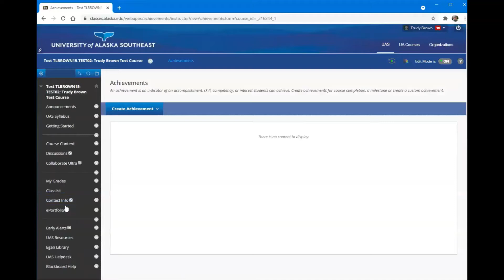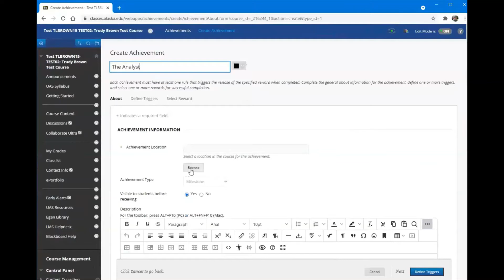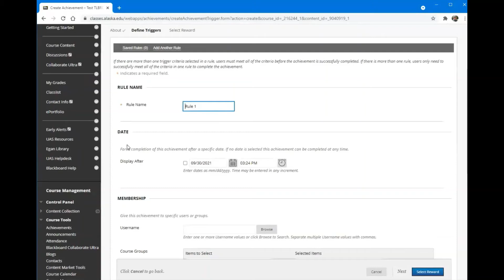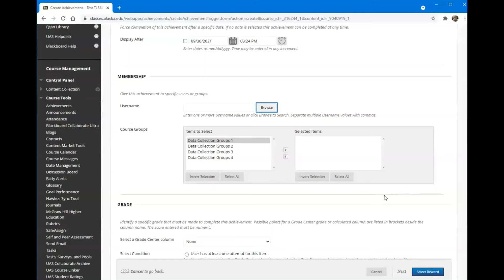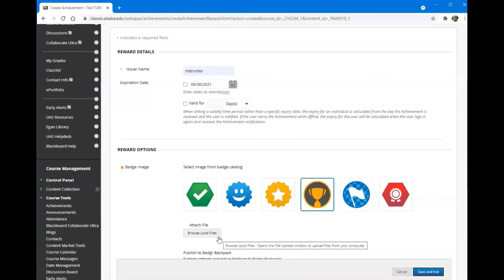Achievements in Blackboard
This video explains how to create achievement certificates and badges in Blackboard.